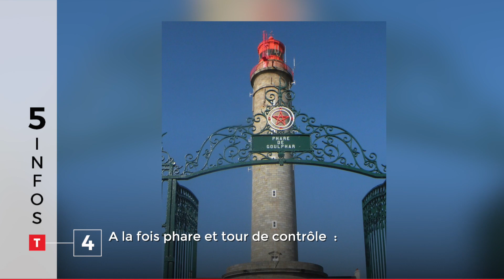L’Instant été 24/07/19. Et que ça groove !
Depuis ce lundi, le festival Jazz en ville a posé ses rythmes dans la cité des Vénètes. Groove, soul, jazz, afro, fusion : il y en aura pour tous les goûts au fil des 80 concerts gratuits programmés jusqu’à samedi. Reportage à suivre dans votre JT Breton. Au menu également, 19 des 26 députés bretons ont voté pour la ratification du Ceta, le comité d’organisation des Jeux Olympiques de 2024 en visite à La Torche et l’essentiel de l’actualité du jour par les rédactions de Tébéo, Tébésud et du Télégramme.